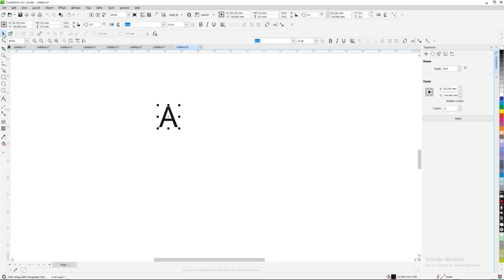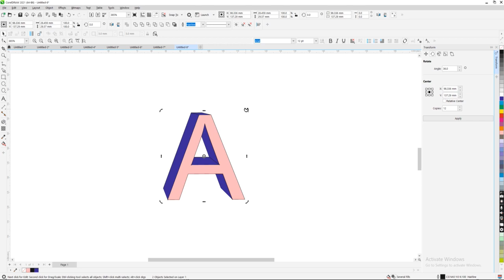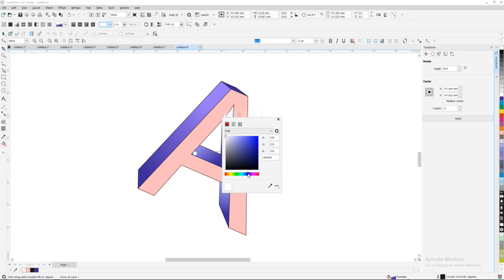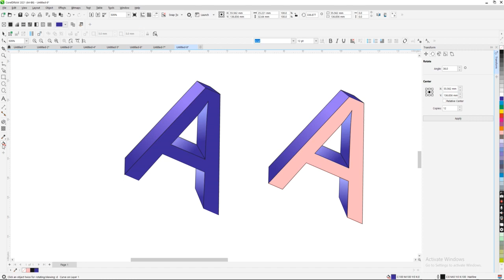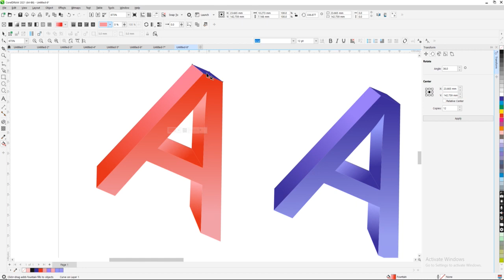CORELDRAW 3D DESIGN#artwork#coreldraw#COREL DRAW MEIN 3D DESIGN